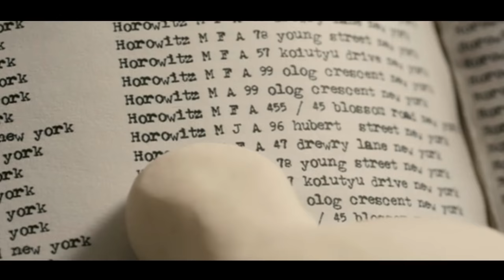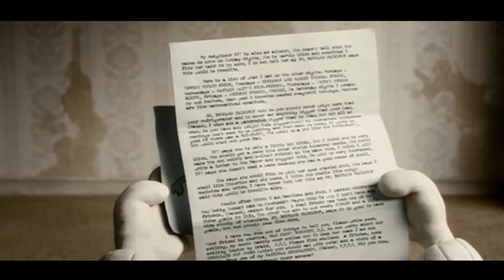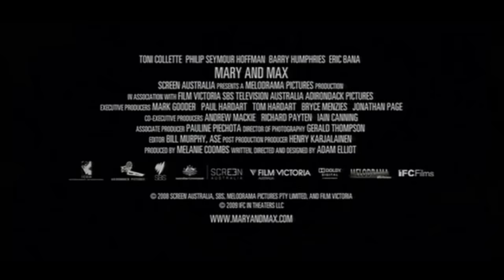Mary and Max (2009) Trailer #1 | Movieclips Classic Trailers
Check out the official Mary and Max (2009) trailer starring Philip Seymour Hoffman!

Starring: Toni Collette, Philip Seymour Hoffman, Eric Bana
Directed By: Adam Elliot
Synopsis: A tale of friendship between two unlikely pen pals: Mary, a lonely, eight-year-old girl living in the suburbs of Melbourne, and Max, a forty-four-year old, severely obese man living in New York.